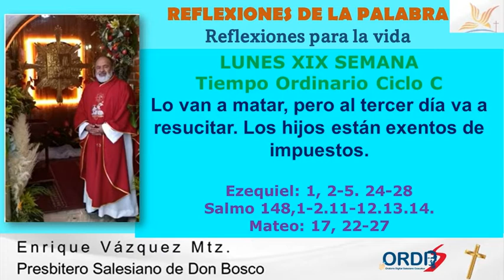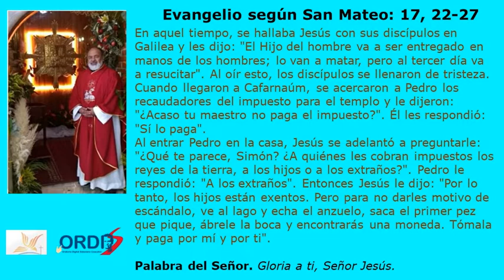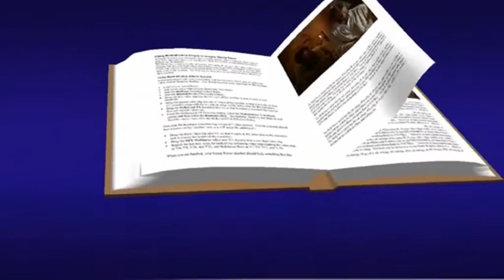REFLEXIONES DE LA PALABRA Lo van a matar, pero al tercer día va a resucitar. ORDIS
LUNES XIX SEMANA TIEMPO ORDINARIO CICLO C - 2021
LUNES 8 DE AGOSTO DEL 2022

La frase del día: Lo van a matar, pero al tercer día va a resucitar. Los hijos están exentos de impuestos.

Acérquense a María Auxiliadora y verán lo que son los Milagros

Seamos levadura, luz y faro de nuestra sociedad, difundamos estos mensajes.

¡Bendecido día y recuerden! ¡o santos o nada!